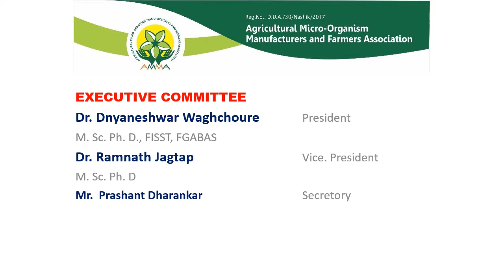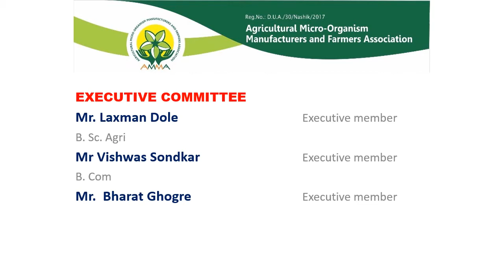AMMA Association introduction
Agricultural Micro-organism Manufacturers & Farmers Association